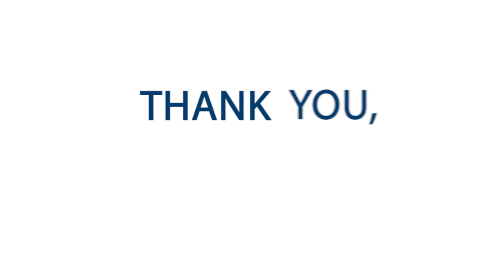Thank you, Westminster!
To celebrate our new office in Westminster, Md., we held a Crack the Vault campaign to give away $15,000 in prizes. Our grand prize winners, Jim and Jeanne, took home $5,000! Hear what Jim and Jeanne first thought when they learned they won the grand prize and how they plan to use their winnings.

And thank you, Westminster, for such a warm welcome to the community!

About Point Breeze Credit Union
Point Breeze Credit Union is a member-owned, not-for-profit financial cooperative serving more than 52,000 members and over 500 employer groups. The growing credit union, with total assets exceeding $760 million, currently has offices in Hunt Valley, Rosedale, Bel Air, Westminster and Owings Mills. Members also have access to over 5,000 shared branch locations across the United States. Individuals who work, worship or volunteer within 20 miles of a Point Breeze location are eligible to join. Point Breeze offers consumer and business checking, savings and loan services. Federally Insured by NCUA. Equal Housing Opportunity.